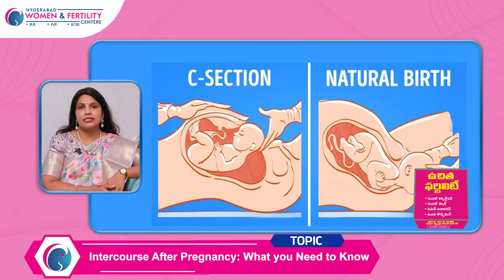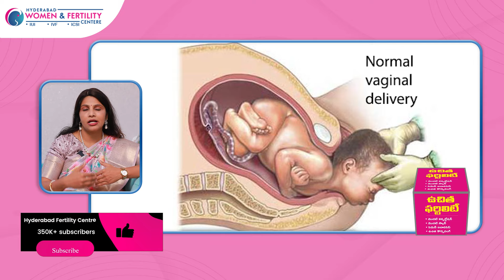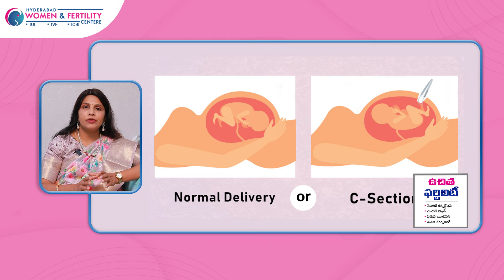బిడ్డ పుట్టిన ఎన్ని రోజులకు భార్యాభర్తలు కలవొచ్చు| $ex After Child Birth |Intercoures After Delivery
బిడ్డ పుట్టిన ఎన్ని రోజులకు భార్యాభర్తలు కలవొచ్చు | $ex After Child Birth |Intercoures After Delivery | HFC

Postpartum Sex: When Can Couples Resume Intimacy?

Typically, 4-6 weeks after childbirth, with your healthcare provider's clearance. However, every woman's healing process is different. Wait until:

- Your healthcare provider gives the go-ahead (usually at the 6-week checkup)
- Your vaginal discharge (lochia) has decreased
- You're feeling comfortable and healed
- You're emotionally ready

Prioritize open communication with your partner and prioritize your physical and emotional well-being.

For More Such Information from our Fertility Expert Dr Swapna Chekuri

Dr.Swapna Chekuri ( Fertility Specialist,Gynaecologist & Laproscopic Surgeon,Masters In Reproductive Medicine,Homerton University, U.K)

Welcome to Hyderabad Fertility Center Official YouTube Channell! Today, we're excited to introduce Dr. Swapna Chekuri, an esteemed Consultant in Reproductive Medicine. With over 20 years of experience, Dr. Chekuri is a leading Fertility Specialist and Laparoscopic Surgeon dedicated to helping couples achieve their dream of parenthood.

Expertise and Cutting-Edge Treatments:

Dr. Swapna Chekuri is one of the leading ivf specialist providing the best treatments using the latest technology. At Hyderabad Fertility Center, known for its high success ratio in fertility treatments, Dr. Chekuri utilizes cutting-edge technology to deliver outstanding care.

Dr. Swapna Chekuri, a renowned IVF doctor, is celebrated for her expertise in surrogacy treatments. She helps parents who have lost hope of having children, ensuring all procedures comply with legal standards.

Hyderabad Fertility Center (HFC) is a renowned institution for fertility treatments due to several key factors:

1. Expertise and Experience:

The center is staffed with experienced fertility specialists, including the clinical director Dr. Swapna Chekuri, who has a strong track record of success in the field.

2. Advanced Technology:

 HFC uses state-of-the-art technology and the latest medical advancements to ensure high success rates in fertility treatments.

3. Comprehensive Services:
They offer a wide range of services including IVF, ICSI, IUI, surrogacy, egg freezing, and more, providing comprehensive care for various fertility issues.

4. Personalized Care:

 The center is known for its patient-centric approach, offering customized treatment plans tailored to individual needs and conditions.

5. Legal Compliance:

HFC adheres to all legal compliances related to fertility treatments and surrogacy, ensuring a safe and ethical treatment process.

6. Supportive Environment:

Patients receive continuous support and counseling throughout their treatment journey, which helps in reducing stress and increasing the chances of success.

These factors make Hyderabad Fertility Center a preferred choice for those seeking fertility treatments.

We offer Treatments like...

IUI Treatment
IVF Treatment
ICSI Treatment
Andrology
Assisted Hatching
Blastocyst Culture
Endoscopy
Freezing & Vitrification

Adress:

Kothapet:
Kothapet ‘X’ Road, Rd Number 2, Kothapet,Dilsukhnagar, Hyderabad

Gachibowli:
Millennium Square, 4th Floor, above Ratnadeep Supermarket,Lumbini Avenue, Gachibowli,

Kukatpally:
Kapil Complex, 21/A, 1st Floor, Vasanth Nagar Main Rd,K P H B Phase 6, Kukatpally,